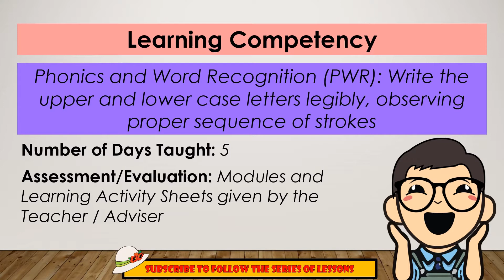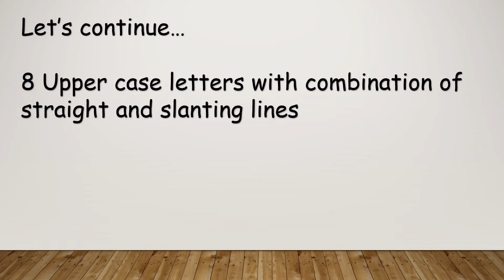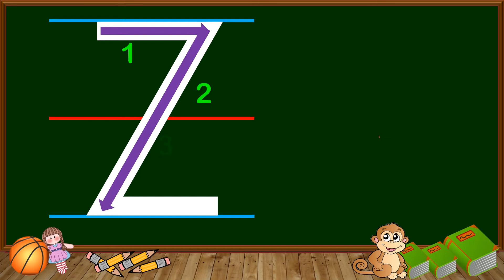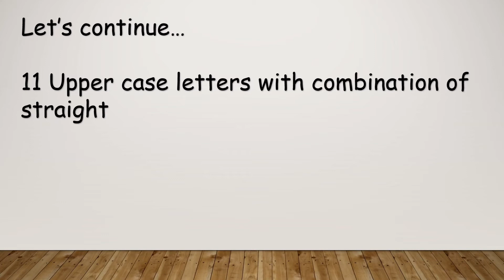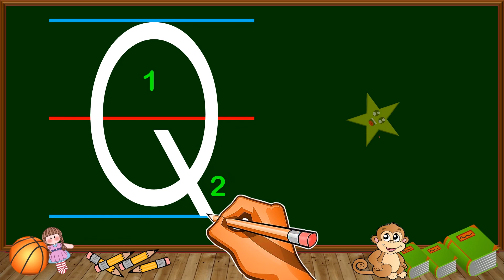TAMANG PAGSULAT NG MALAKING LETRA A-Z PARA SA KINDERGARTEN | Cher Ey Bi Si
Pagsulat ng Letra A-Z
Tamang Pagsulat
Preschoolers to Grade 1
Basic Writing
Writing Strokes
Cher Ey Bi Si

tamang pagsulat ng letra,
tamang pagsulat ng baybayin,
tamang pagsulat ng pangungusap, tamang pagsulat,
tamang pagsulat ng talata,
tamang pagsulat ng sanaysay, tamang pagsulat ng liham,
tamang pagsulat ng tula,
tamang pagsulat ng numero,
tamang pagsulat ng lupa,
pagsulat ng letrang a,
pagsulat ng letrang mm,
pagsulat ng letrang s,
pagsulat ng letrang m,
pagsulat ng letrang aa,
pagsulat ng letra,
pagsulat ng letrang bb,
pagsulat ng letrang o,
pagsulat ng letrang e,
pagsulat ng letrang t,
writing strokes for kindergarten, writing strokes,
writing strokes for nursery,
writing strokes preschool,
writing strokes video,
pre writing strokes,
cursive writing strokes,
hiragana writing strokes,
pre writing strokes for lkg,
basic chinese writing strokes,
alphabet writing,
alphabet writing style,
alphabet writing cursive,
alphabet writing for kids,
alphabet writing practice for kindergarten,
alphabet writing practice song, alphabet writing for 3 year old, alphabet writing song,
alphabet writing practice tagalog, alphabet writing lesson,
basic writing,
basic writing for toddlers,
basic writing alphabet,
basic writing skills,
basic writing strokes for kindergarten, basic writing for kindergarten,
basic writing tips,
basic writing for beginners,
basic writing skills class 9,
basic writing for nursery,